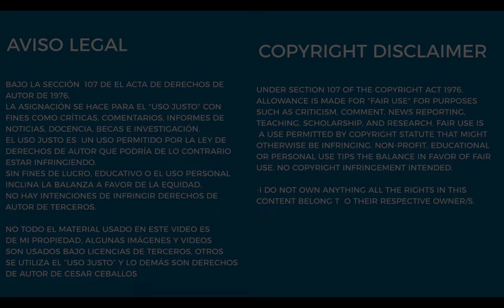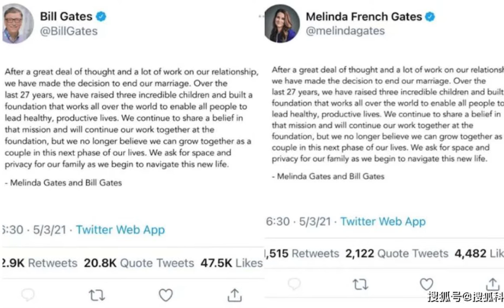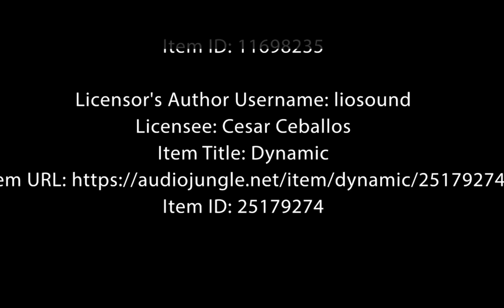Bill Gates DIVORCIO y otras Acusaciones | Análisis de Lenguaje Corporal | Neurolenguaje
💔  ¿Que siente BILL GATES por su DIVORCIO? Cuál es su reacción al ser asociado con Jeff 3pst3in? Conoce todos los detalles en este episodio.

El lenguaje corporal es una de las habilidades sociales del futuro, somos seres sociales y aprender a leer el lenguaje corporal de las personas ayudará a una mayor empatía entre las personas facilitando las interacciones sociales, con el se podrán leer a una persona de acuerdo a su expresión corporal, gestos y movimientos faciales.
Si deseas incrementar tus habilidades sociales y financieras, visita para mayor información.
Marcas usadas y derechos de autor:
Supercepción®, Neurolenguaje®, NeuroVentas®, Ceballos®, César Ceballos® son marcas registradas por sus respectivos propietarios.
Los audios, imágenes o videos de terceros aquí mostrados, pueden tener derechos de autor de terceros, por lo que se les otorga el crédito, otras contamos licencia de uso regular de sitios como shutterstock®, envato, storyblocks entre otros.

atender los principios para decodificar el neurolenguaje y que rigen la comunicación no verbal, entre otras disciplinas. Tomar en cuenta el contexto, la coherencia, el conjunto de indicios, la observación, el comportamiento base, etcétera. Neurolenguaje® ni Umentory® ni Supercepción® ni César Ceballos® asumen responsabilidad alguna respecto a las decisiones tomadas por terceros por los indicios o comportamientos asumidos. Las experiencias aquí mostradas es lo que funcionó para los casos expuestos y fue resultado de las personas y experiencias aquí descritas. Los resultados finales pueden variar dependiendo a cada persona y en cada contexto.

La mayoría del material analizado no es propio y se encuentra en los lineamientos y uso justo, respetando los derechos de autor al añadirle valor al mismo. El material utilizado para su análisis puede tener derechos de su autor original.

Fuente de Datos:

Fuente: Youtube
Título: